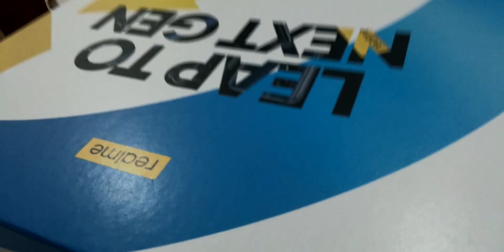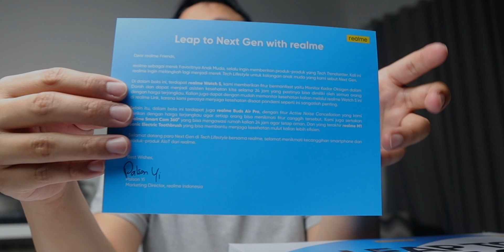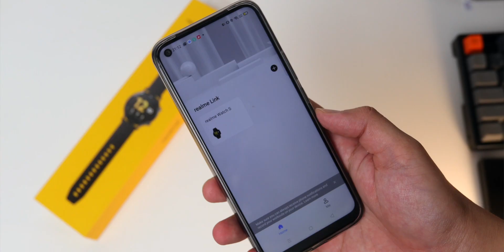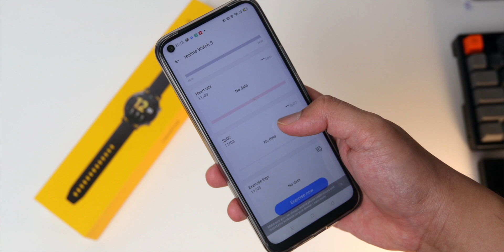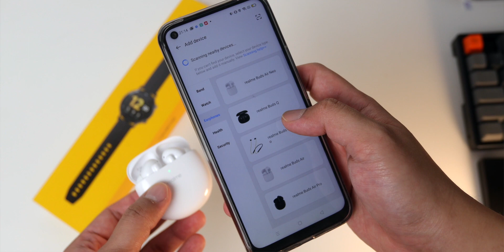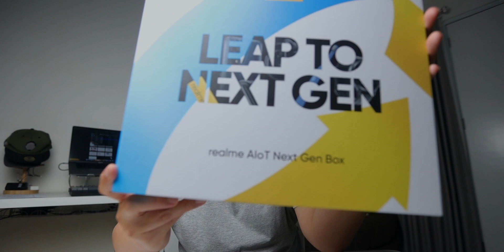Unboxing AIoT Terbaru realme | realme AIoT Next Gen Box Indonesia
Yuklah Unboxing realme AIoT Next Gen Box! isinya ada realme Watch S, realme SmarCam 360, realme M1 sonic electronic toothbrush, dan realme Buds Air Pro.